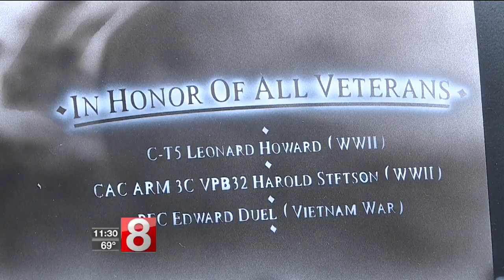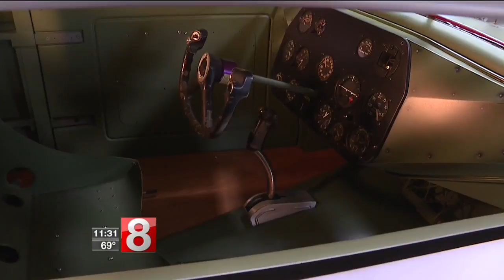Branford native, former Mr. Universe Mike Katz honors veterans with automotive art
SportzEdge's John Pierson has more.